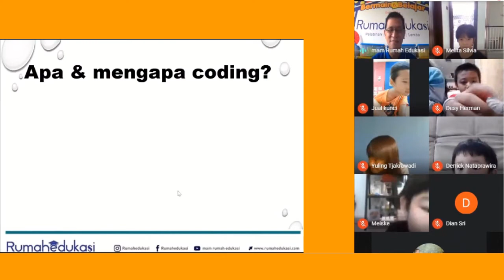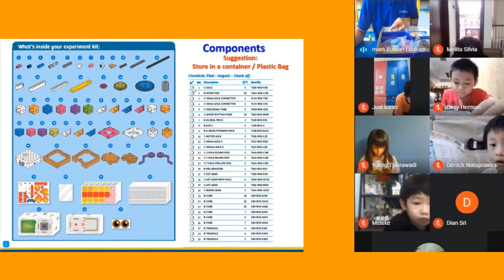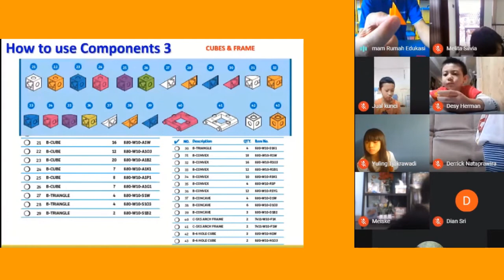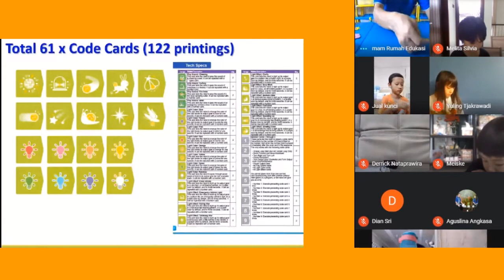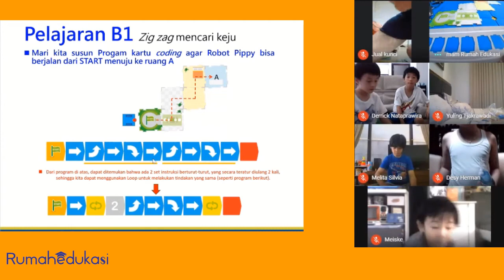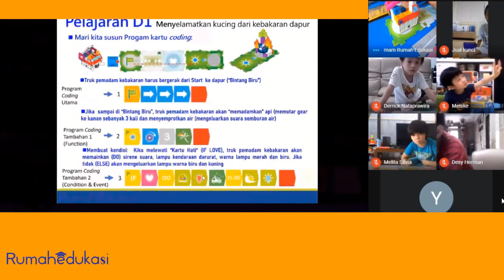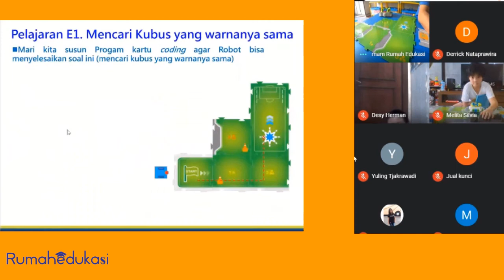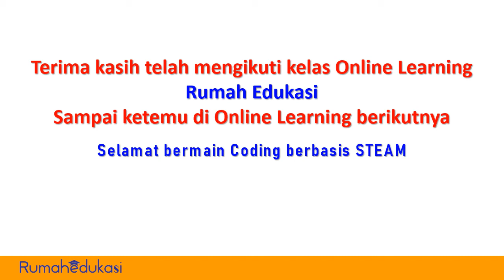Online Learning Coding & Robotik berbasis STEAM bagi anak usia 5-8 tahun tanpa komputer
Rumah Edukasi mengadakan Online Learning Coding & Robotik berbasis STEAM (Science, Technology, Engineering, Art, Mathematics)  bagi anak usia 5-8 tahun. Belajar melalui bermain: Konsep coding tanpa komputer, Merancang dan Merakit Robot dan Bangunan, mengembangkan ketrampilan memecahkan masalah, matematika, dan kreativitas serta mengembangkan Karakter Positif. Ingin ikut / membuat kegiatan seperti ini? Hubungi Rumah Edukasi: 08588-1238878